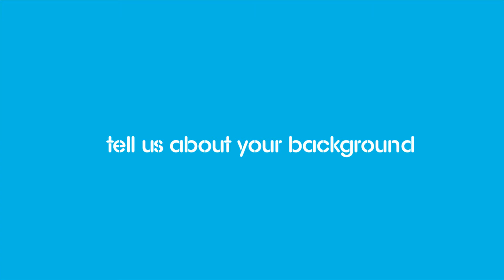Meet the Makers Series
At Steel-Line, we’re not just makers and inventors of garage doors, we believe we are makers to the core. Join us in celebrating our makers for life.

Meet Kym, Maintenance Manager at Steel-Line Garage Doors.